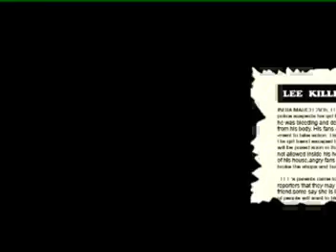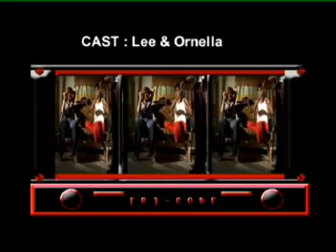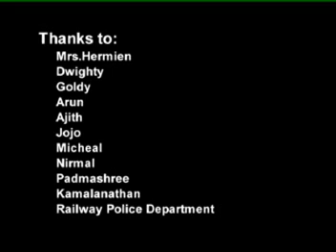Guilty By [R] - C O D E production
Roll:  Graphic Designer, Special Effect supervision,    Direction, Scrip, Animator, Compositor.

Software Used:  Photoshop, 3Ds Max, Discreet Combustion, Adobe Flash, Avid.